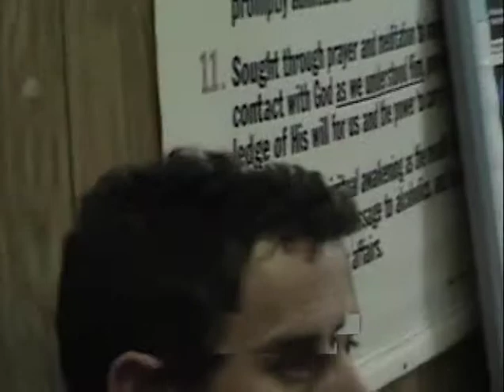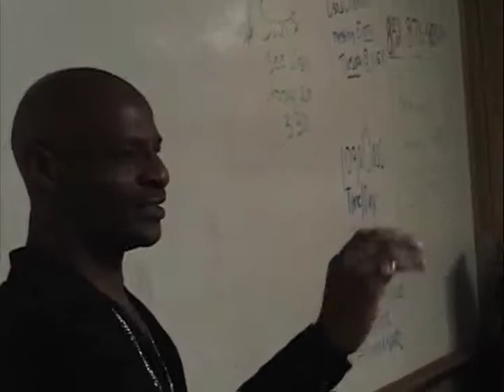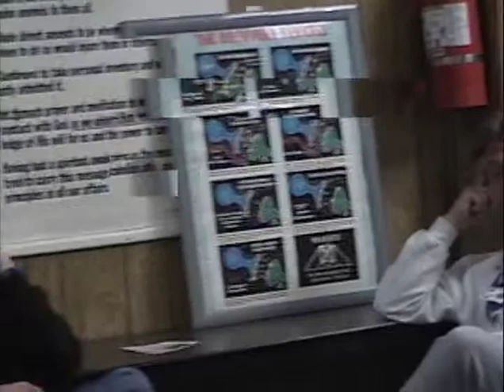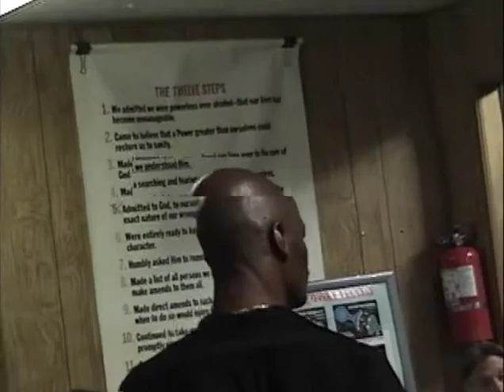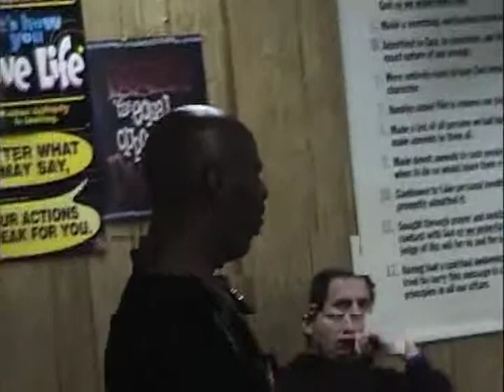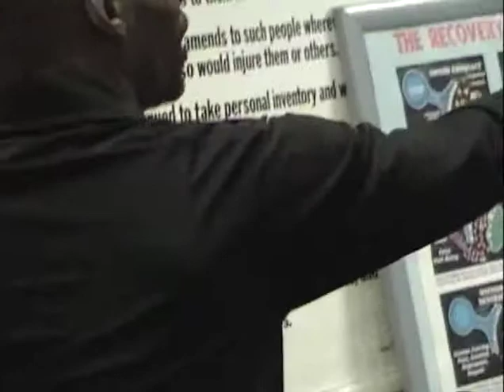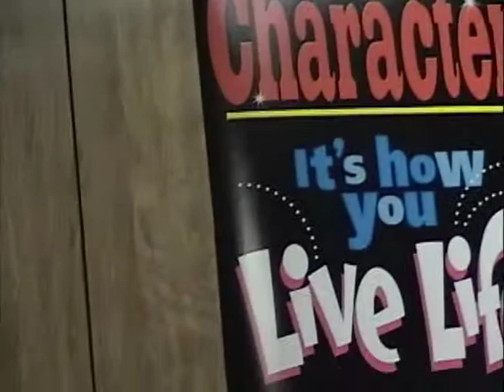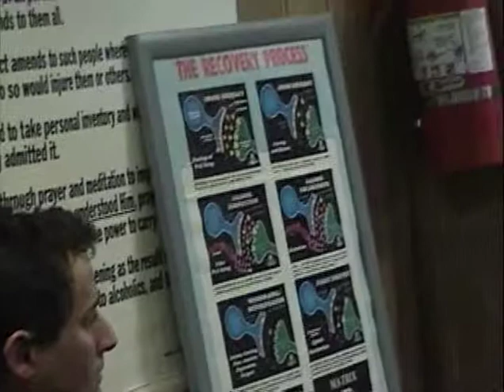Vts 01 1 3